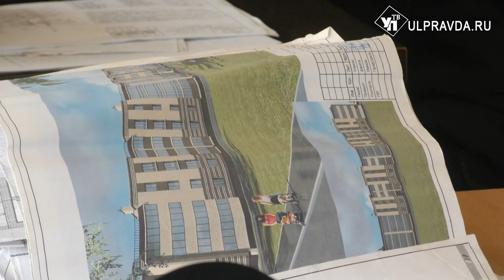Один день с…Кто главный на стройке, и почему строитель – это призвание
Строитель - это профессия созидателя, труд его – наследие городов. В чем сложности и тонкости этой важной работы, мы узнали, проведя один день со строителями.